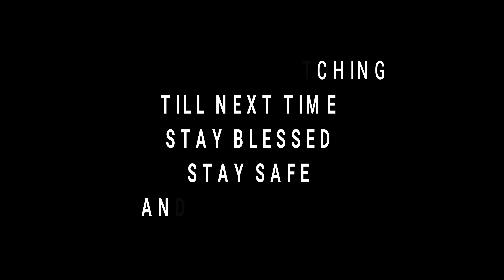Mount Smutwood Hike Zia Tahir Sep 4, 2021